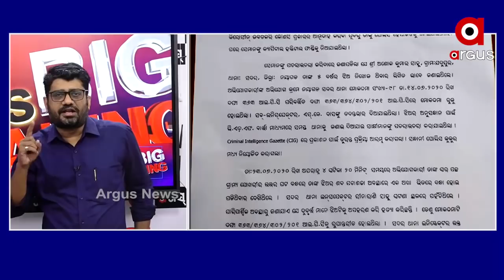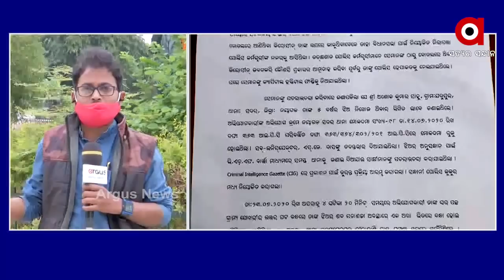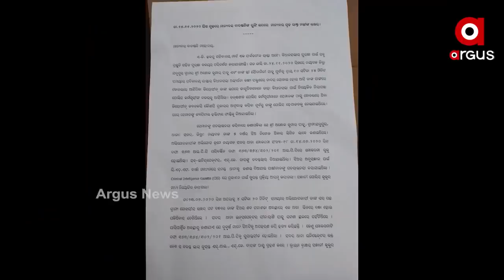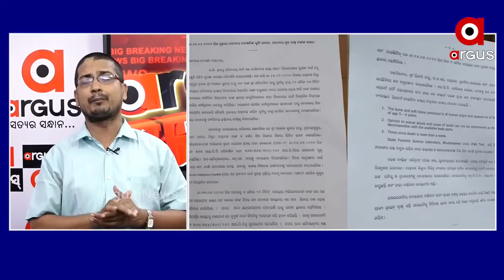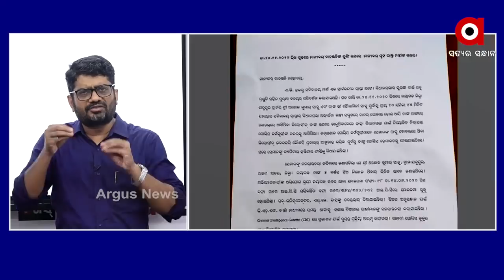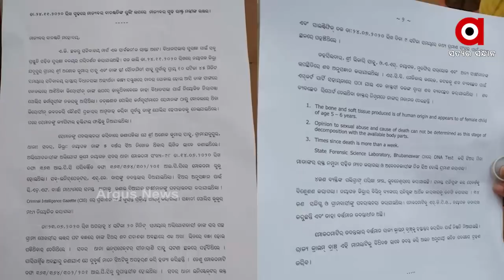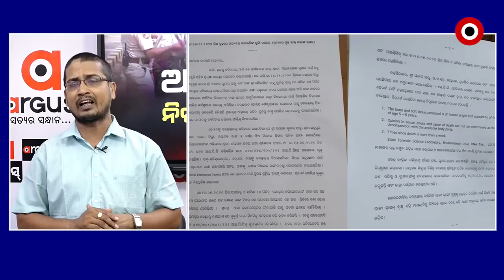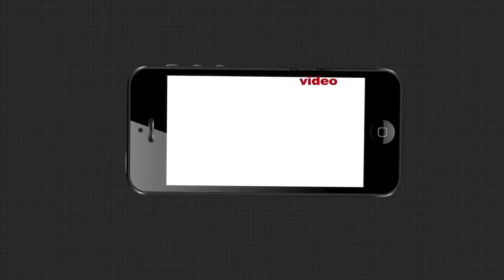Big Breaking : ପରୀ ମୃତ୍ୟୁକୁ ନେଇ କମ୍ପିଲା ବିଧାନସଭା